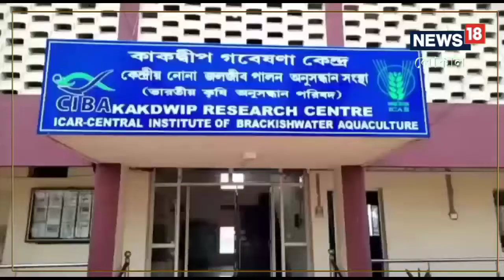South 24 Parganas News | Fish : ভেনামি চিংড়ি চেনেন? চাষ করলেই হাজার হাজার টাকা লাভ! জানুন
কাকদ্বীপে চলছে ভেনামি চিংড়ি চাষের প্রশিক্ষণ। সেই সঙ্গে মাছের বর্জ্য পদার্থকে পুনরায় ব‍্যবহার করে চলছে মাছের খাবার তৈরির কাজ। সিবা-‌র পক্ষ থেকে এই কাজ করা হচ্ছে বলে খবর।,Fish|Kakdwip|south 24 Parganas news